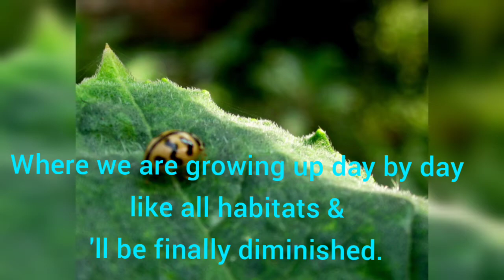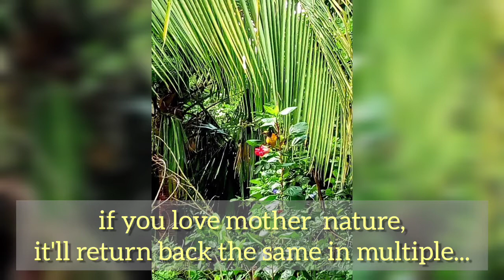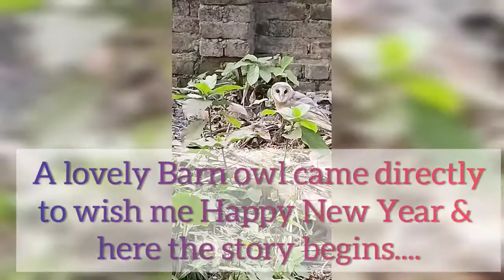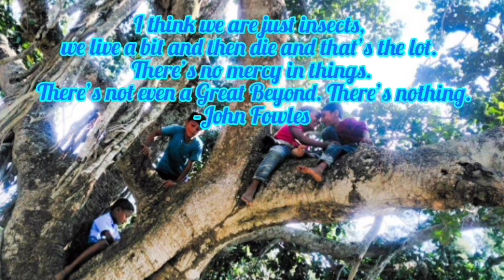Tribute to Mother Earth | Exciting Barn Owl | Nature photography & Videos | Insects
A tribute to Mother nature. Collection of photos & short videos clicked beside my place. Every year in Winter the nature shows her beauty of colours.